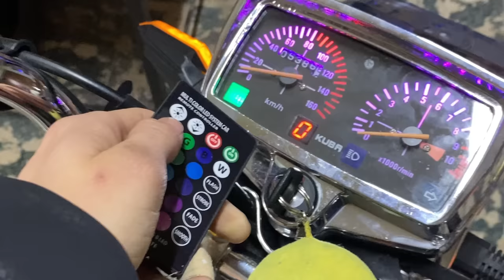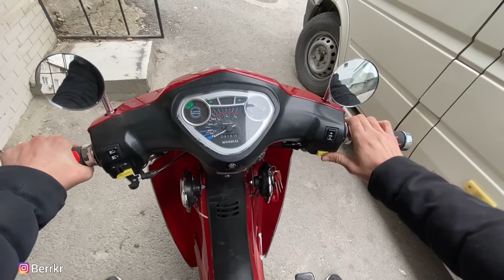MOTORLARI DEGİŞTİK BASIK CUPLA 1 GÜN VLOG MONDİAL SFC 50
Merhaba Kankalar Ben Berk ÇAKMAK İzmir Bayraklıda Oturuyorum 2002 Doğumluyum Kanalımda Daha Önceden Bisiklet ve Motor Videoları Vardı Yaşımız Geregi ve Uzun Yıllardır Bu İşin Zevkini Aldigimiz İçin Çıtayı İlk Motora Daha Sonrada Arabaya Yükselttik Yıllardır Emek Vererek Bisiklet Motor İşinde Güzel Yerlere Geldik 2015 den Bu Yana Sosyal Medya Üzerinde Aktifim Şuanda Kanala Gelicek Videoların Çogunlugu Araba ve Motor  Üzerine Olucaktır Şahsıma Ait Aracımı Aldım ve Gezinti , Modifiye Üzerine Gelicek Her Şartta Her Videomla Konsepte Beni Destekleyen Seven Kişilere Sonsuz Teşekkür Ediyorum Arabaydı Motordu Hep Kendim Emek Vererek Geldim İlerleyen Zamanlarda da O Şekilde Olucaktır Sizleri Seviyorum .

2015 Yılında Basık Bisiklet Üzerine Açmış Oldugumuz Gruptur Anlık Olarak Türkiyenin En Büyük Basık Bisiklet Grubuyuz  .
2015 Yılından Beri Çeşitli Düzenlediğimiz Etkinliklerimiz , Konvoylarımız , Fuarlarımız İle Tanınmış Normal Bisikletlere Göre Farklı Bisikletlerimiz İle Duyulmuş Bir Grubuz Aileyiz Daha Fazlasını Ögrenmek İçin Sende Ailemize KATIL.